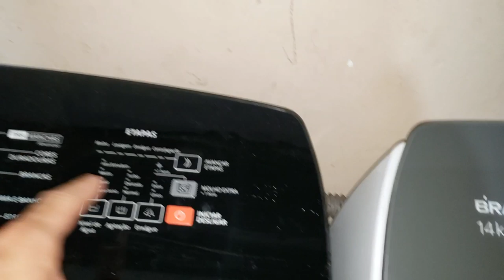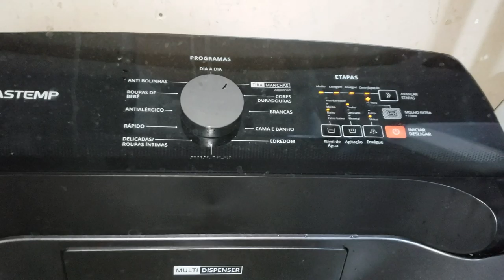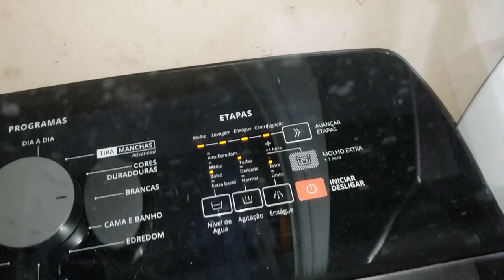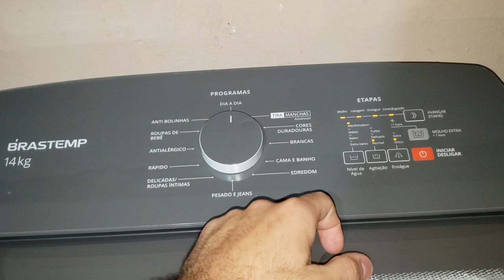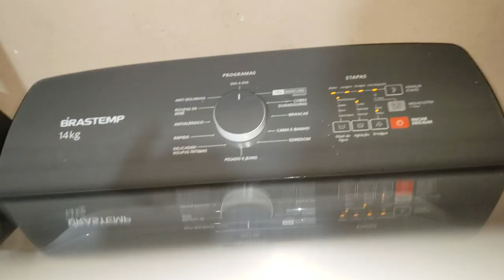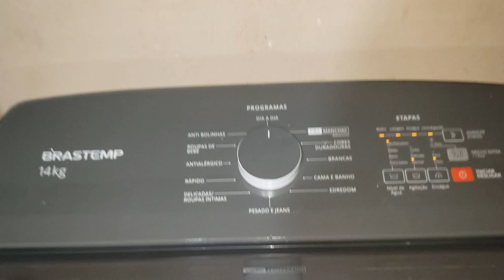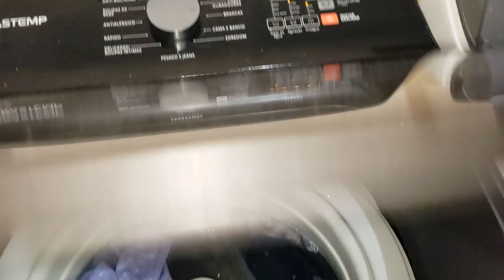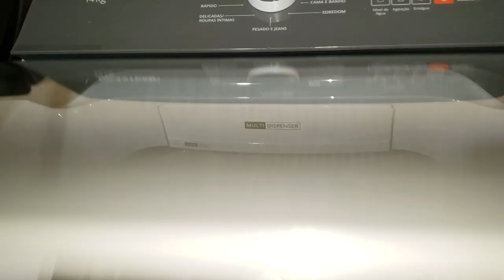Lavadora Brastemp 14Kg e Brastemp 12Kg - Agitações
Mostrando varias agitações em todos os níveis de água.